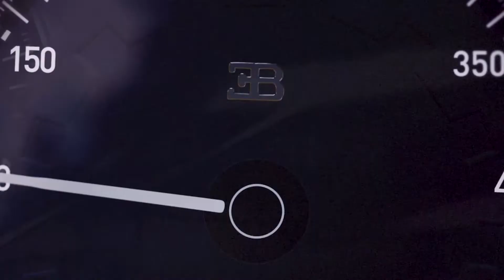Summer Driving Music Mix, beste Automusik-Playlist für Ihren Roadtrip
Car-Music Playlist Mix made with Love by AutoAnthems Youtube Music Channel:
00:00:00  |  01. Wayne Johnny - Go Alone
00:03:15  |  02. Goridam - HeartBeat
00:05:43  |  03. Kohon - Gangsta
00:07:33  |  04. Elyza - Money Not Love (Don Hertz Remix)

We have songs for car like 'Wayne Johnny Go Alone' in bass boosted music style. For 'Goridam HeartBeat' song title we added a wonderfull car bass music in a bounce electro house genre. Best EDM car music also for bass boosted 'Gangsta' song. These four of bass boosted songs for car inside the music playlist are choosed from the best of EDM car music electro house, bass boosted speciallly for carmusic. The fourth song of the music playlist mix is 'Money Not Love (Don Hertz Remix)' and have an extreme powerfull bass for new car music mix style of 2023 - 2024. Enjoy our best music car bass music boosted and best electro house music mix.